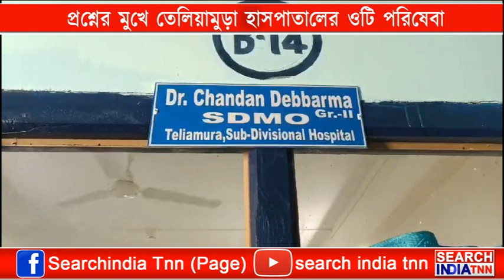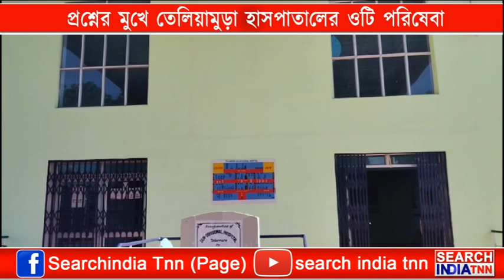তেলিয়ামুড়া হাসপাতালে ওটি পরিষেবা চালু রাখার জন্য এনেসথিসিয়ান থেকে শুরু করে অভিজ্ঞ সার্জেনের অভাব